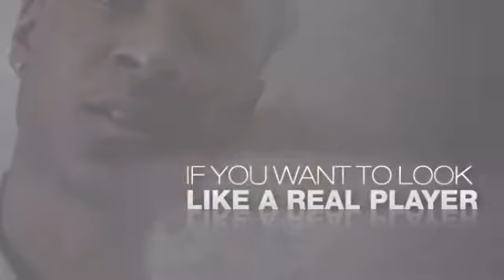Custom Blonde Blue Eyes Gold Jesus Piece Kanye West Style